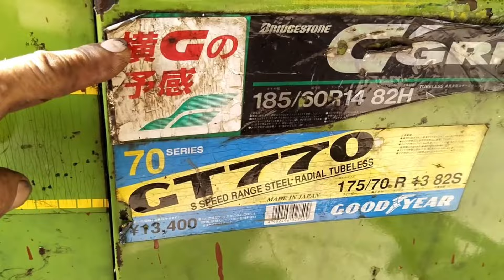Tháo lốp Xe bốn giò |LH 0938312207